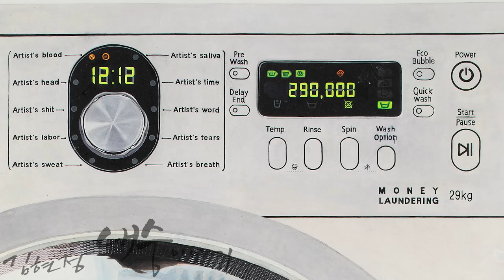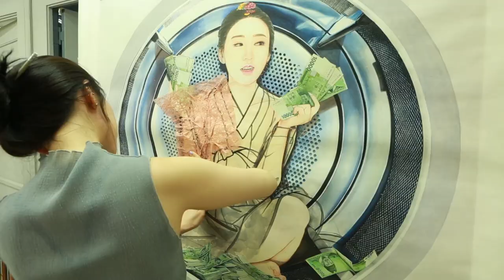[TUTORIAL] 결혼: 피,땀,눈물(P;ㅠ)/Marriage: Blood,Sweat,Teart | 한지 콜라주 | Korean paper dyeing collage